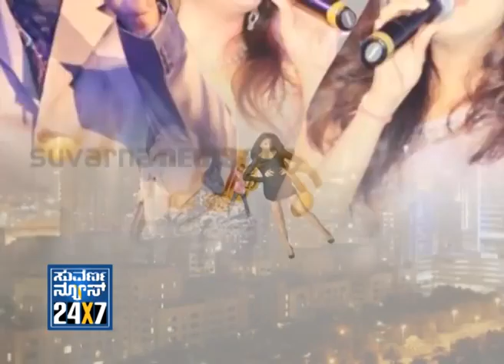Seg_ 5 - Dubai Darbar - New year Special - 30 Dec 2012 - Suvarna News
SUVARNA NEWS 24x7 5 - Dubai Darbar - New year Special - 30 Dec 2012 - Suvarna News